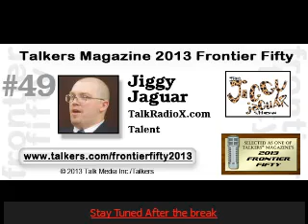The Jiggy Jaguar Experience:JP Van Dyke 7/13/2014